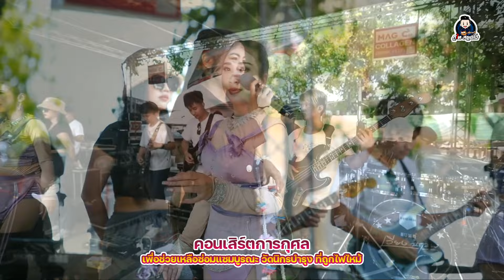รวมเต้ยอย่างเดียว ส้ม พฤกษา (รับเชิญ) : งานคอนเสิร์ตการกุศล (ศิลปินจิตอาสา)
Live คอนเสิร์ตการกุศล (ศิลปินจิตอาสา)
เพื่อช่วยเหลือซ่อมแซมบูรณะ วัดนิกรบำรุง ที่ถูกไฟไหม้
วันที่ 29 เมษายน 2567 ณ บ้านหมอตา ม.3 ต.ดอกไม้ อ.สุวรรณภูมิ จ.ร้อยเอ็ด
นำโดย เจมส์ จตุรงค์  / ศรีจัทร์ วีสี / กุ้ง สุภาพร /กีต้าร์ นิภาพร /โจ ศักรินทร์
และศิลปินอีกมากมาย
ภูไท สตูดีโอ บริการถ่ายวีดีโอ ภาพนิ่ง ไลฟ์สด งานพิธีการต่างๆ